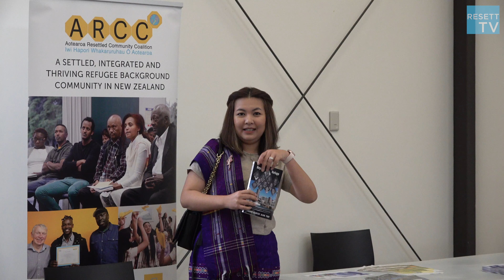World Refugee Day 2021 -ARCC News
The United Nations (UN) World Refugee Day is observed on June 20 each year to stand in solidarity with refugees worldwide. The event honours the courage, strength, and determination of women, men, and children forced to flee their homeland under the threat of civil war and persecution. This year the World Refugee Day took place on Sunday, June 20 2021, at Mangere Resettlement Center. The event organized by the Aotearoa Resettled Community Coalition (ARCC) in collaboration with the Ministry of business, Innovation and Employment (MBIE), Refugees As Survivors New Zealand (RASNZ), International organization for migration (IOM), and United Nations High Commissioner for Refugees (UNHCR).
This event was attended by over 100 participants by invite-only NZ public, NGOs, government, and resettled people/New Zealand residents from forced migrant backgrounds and community representatives. The event honoured with ethnic diverse cultural performances, foods, and guest speakers; Minister of Immigration Hon Faafoi, ARCC Chief Executive Officer (CEO) Abann Yor, IOM Senior Operation Assistant-Keiko foster, UNHCR representative and MBIE General Manager Fiona Whiteridge.
The WRD is an important event for ARCC to celebrate every year to bring together all New Zealanders together, especially resettled people from forced migrant backgrounds, to observe the day to remind themselves of their past and to stand in solidarity with refugees around the world offshore for durable solutions for them. The event enables New Zealand residents/citizens from forced migrant backgrounds to come and network and enjoying the company of each other.
Thank you to ARCC staff, board, friends and supports who have attended the events “together we heal, learn and shine”.

Follow ARCC on Instagram: arcc_aotearoa
Follow ARCC on Tiktok: @arccnz